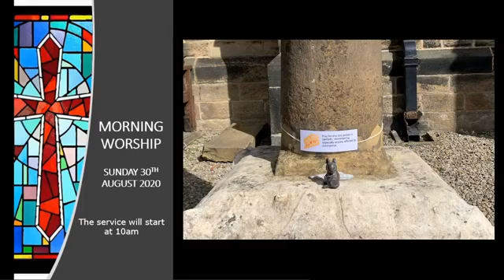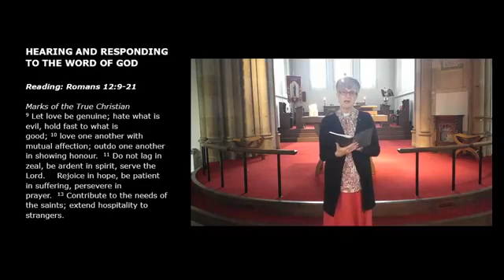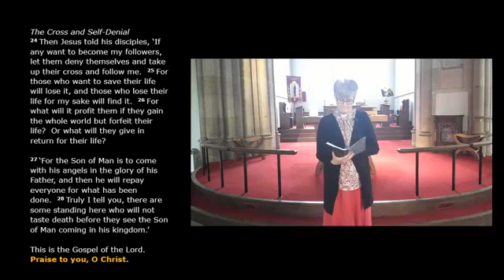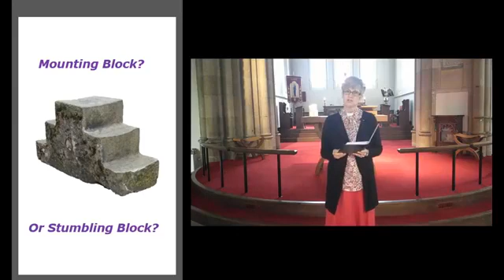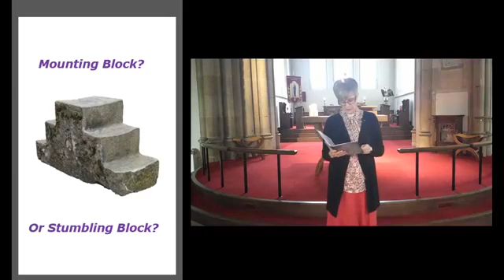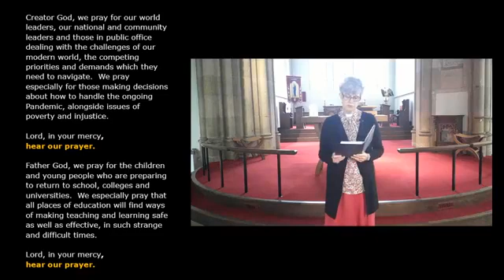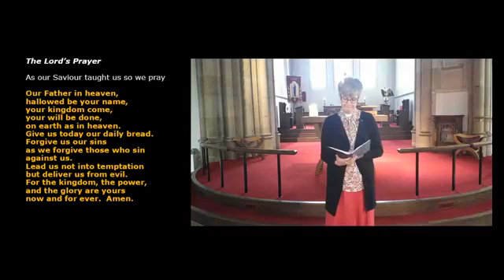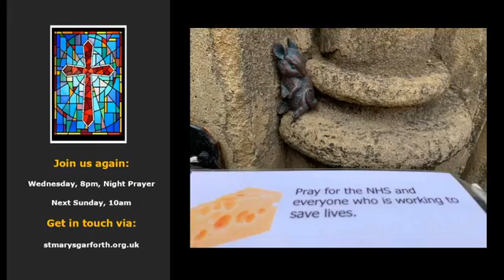Morning Worship 30 8 20